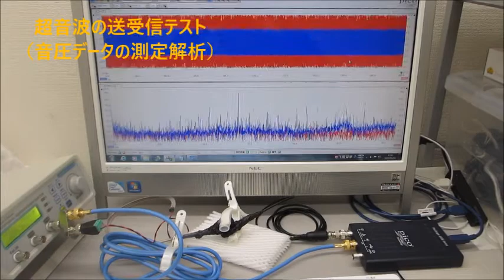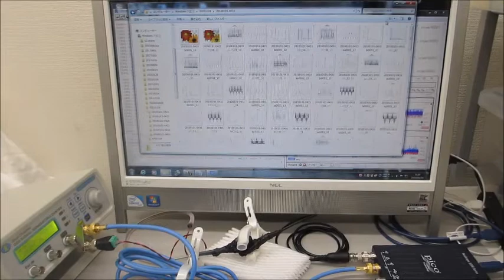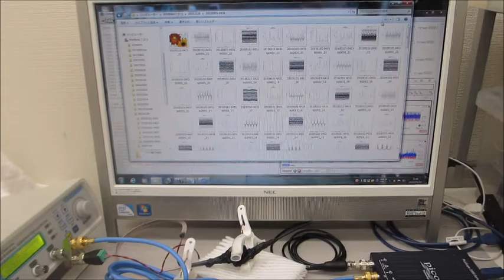超音波の音圧データ解析：非線形特性・応答特性（超音波伝搬特性テスト）